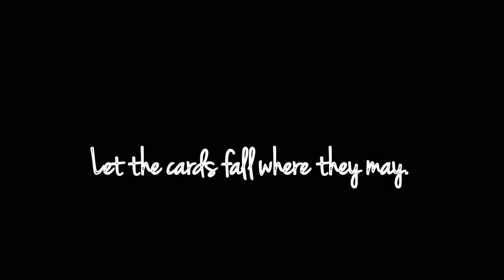It All Happened At Midnight- A teaser Trailer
Song used- Like Everybody Else (acoustic) by Lennon Stella

For disclaimer purposes; I don’t own anything in my videos, they’re all fan-made.